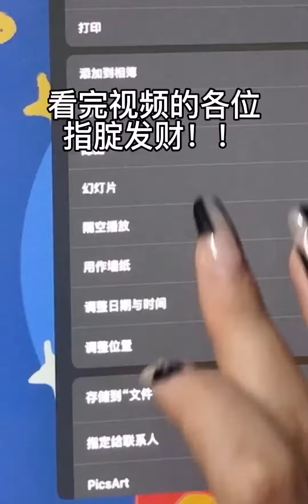八月壁纸！八月必看！ipad壁纸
随便画画,绘画,必看,壁纸,手工绘画达人秀·第九期,PROCREATE,iPad